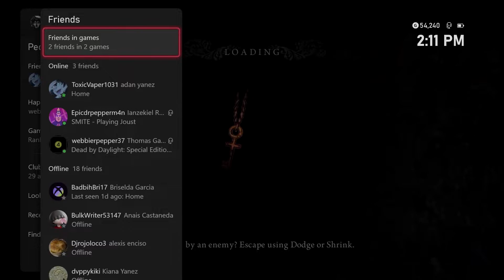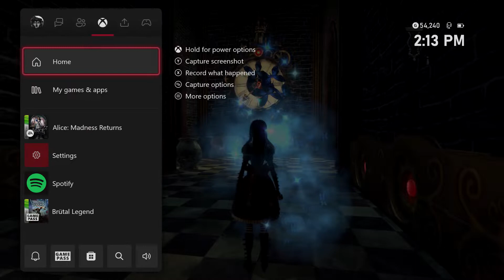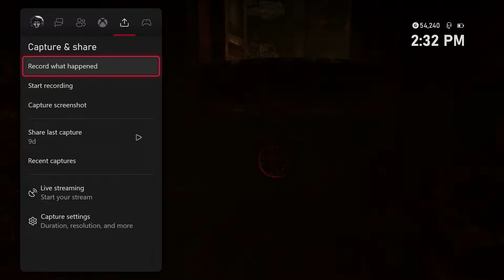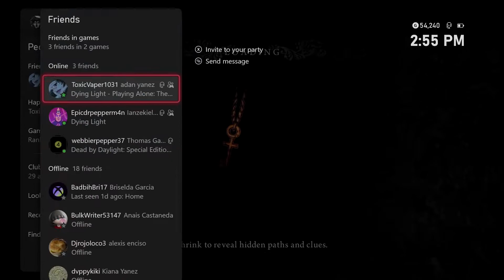Alice Return To Madness Ep.2 part 2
Copyright @
DON'T USE MY VIDEOS WITHOUT PERMISSION FAIL TOO DO SO ANY VIDEOS WITHOUT PERMISSION IN THIS CHANNEL WILL BE TAKEN DOWN